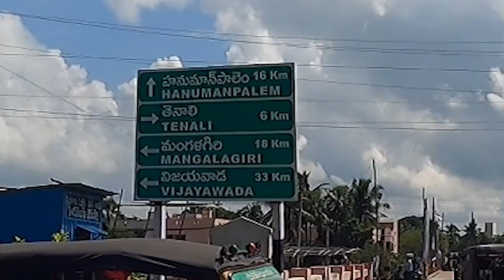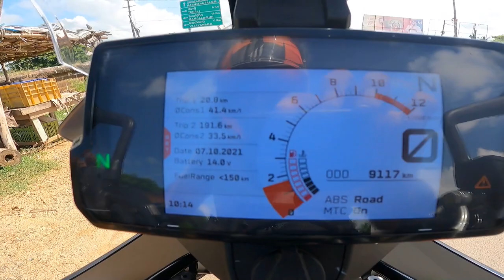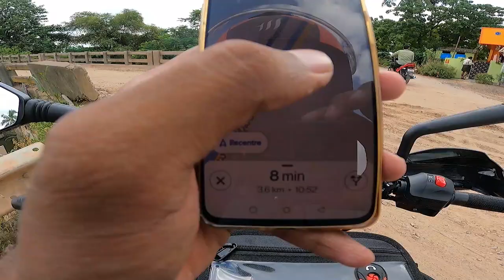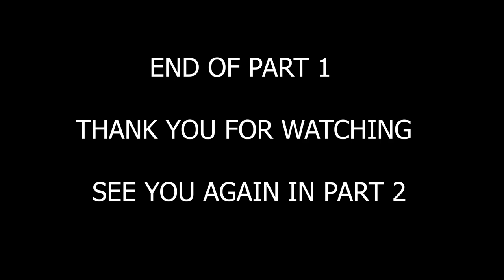MOTOVLOG & BOATING EXPERIENCE OF ANDHRA PRADESH'S LANKA i.e, ANNAVARAPU LANKA ON KTM ADVENTURE 390